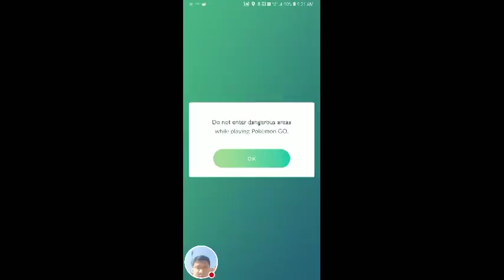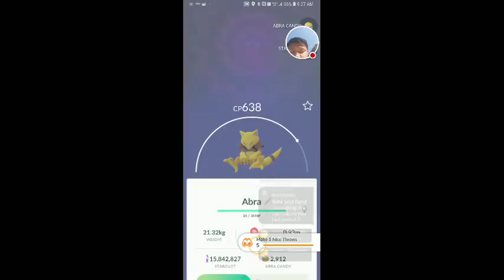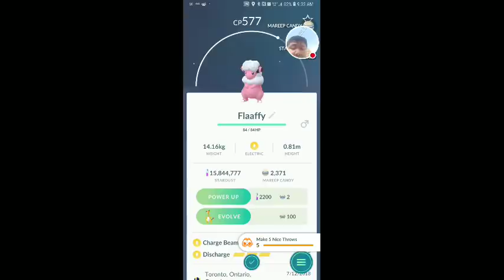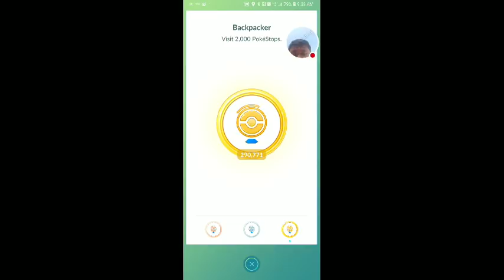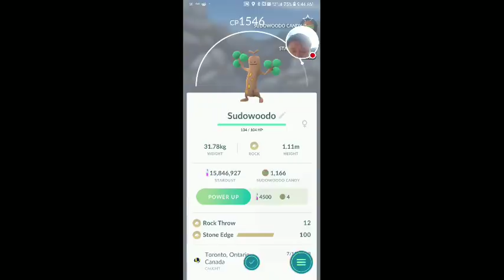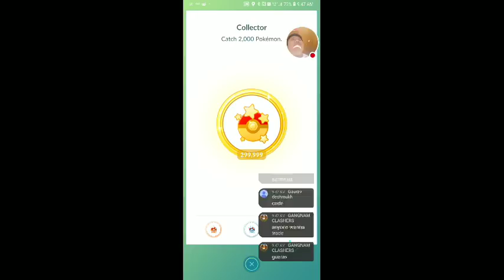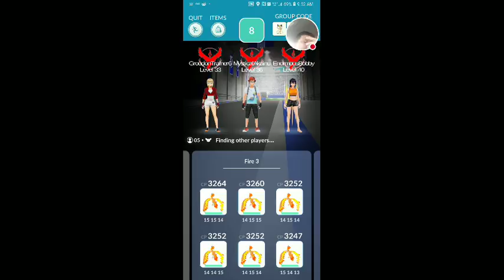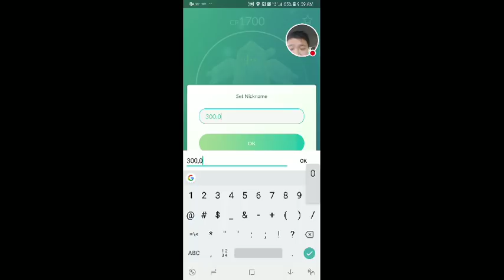Reaching 300,000 Catches